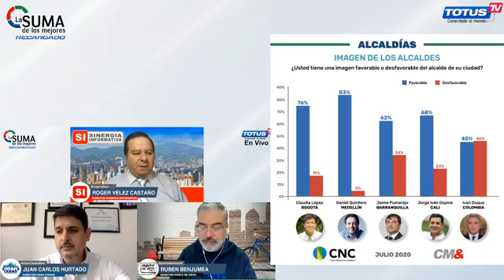La Suma de los Mejores - 2 de Julio de 2020 | Totus TV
“La Suma de los Mejores” regresa RECARGADO con Punto de Vista y Rubén Benjumea, Gran Ciudad y Juan Carlos Hurtado y Sinergia Informativa y Roger Vélez... Información, opinión, análisis e interpretación de los principales hechos políticos, administrativos y de interés general.

Composición : Christian Fernández
Trompeta: Matías Bahillo
Corno frances: Guillermo Marchionni
Título: News Music
Producción Musical: Christian Fernández 2017